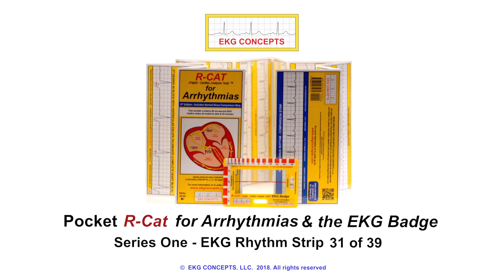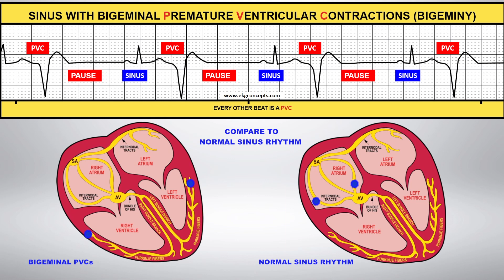EKG Concepts: Arrhythmias Course - Strip 31 of 39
R-CAT Combo
R-Cat EKG Badge
R-CAT Full Bundle